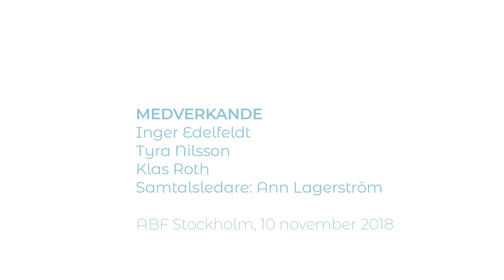Filosofifestivalen 2018: Kreativitetens gränsland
Inger Edelfeldt, författare och konstnär
Tyra Nilsson, doktorand i pedagogisk filosofi, Stockholms Universitet
Klas Roth, professor i pedagogik, forskningsledare för pedagogisk filosofi, Stockholms Universitet
Samtalsledare: Ann Lagerström